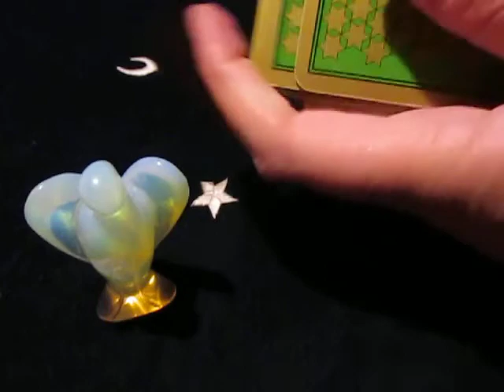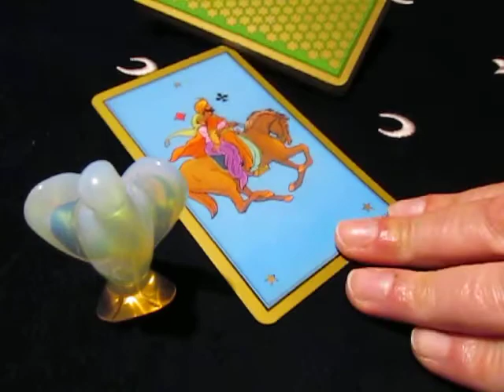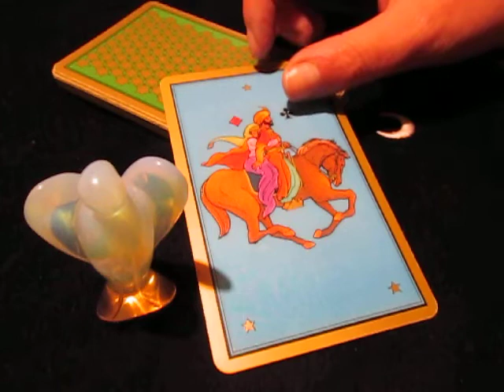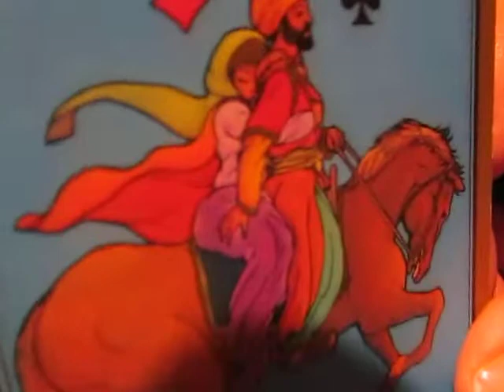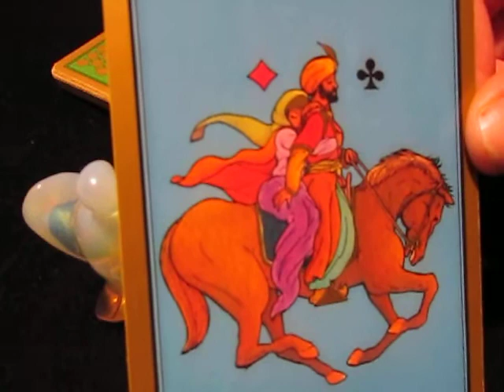CARTE QUI S'ÉLÈVE TÖT du 15 Août 2019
infos, prise de rendez vous, ressenti photo, question avec le pendule, message de l'ange, tirage de cartes tarot, oracle,

Si vous voulez m'aider a améliorer les tirages de cartes avec du matériel conséquent, vous pouvez m'envoyer un DON au montant que vous voulez, du moment que votre participation aide au développement de ma chaîne b lune c'est comme vous voulez et surtout comme vous pouvez. Je pourrais avec votre aide, envisager l'achat d'un micro, d'un trépied pour l'enregistrement des vidéos et l'achat de nouveau support de cartes.
D'AVANCE MERCI !!

BONJOUR !!
Vous allez découvrir la Carte qui s’élève tôt !!
Qui fait référence à l'élévation de votre cœur et de votre inconscient vers le sacré du spirituel dans chacun de nous.

L'enseignement de certain de ces messages dans les cartes journalières, vont vous permettre de vous élever spirituellement et d'aller, au fur et a mesure des lectures, vers une réalisation de bien être en  pleine conscience et vers la bienveillance de l'Amour.

N'ayez aucune crainte dans ce changement, au contraire, vous irez vers un nouvelle façon, de percevoir ce qui vous entoure et dans le mot message, il y a met le sage.
Et vous quel est votre met-sage ?

Je vous souhaite un Bel été, prenez soin de vous.
A Bientôt
b lune